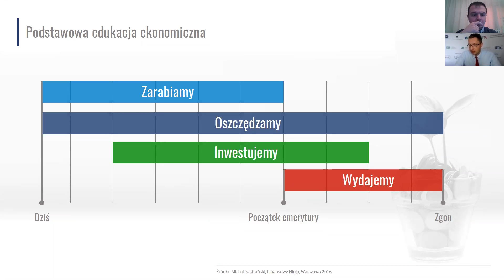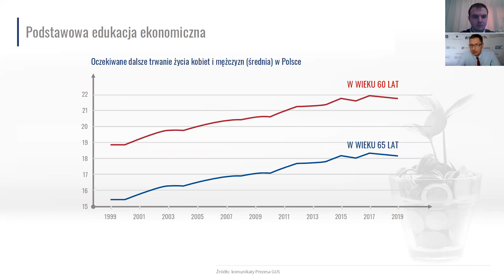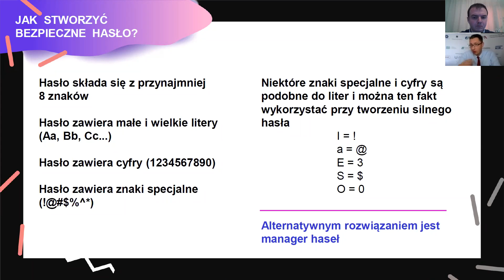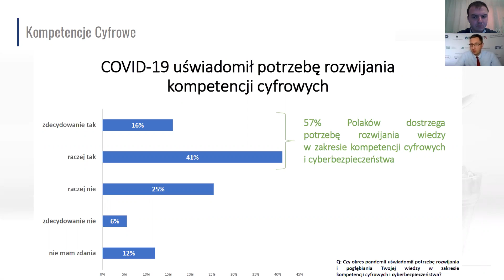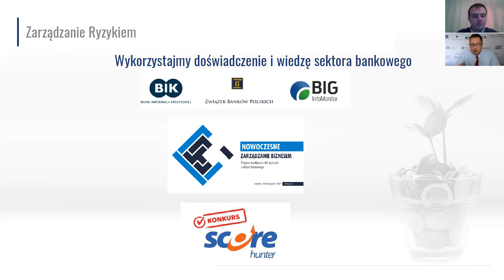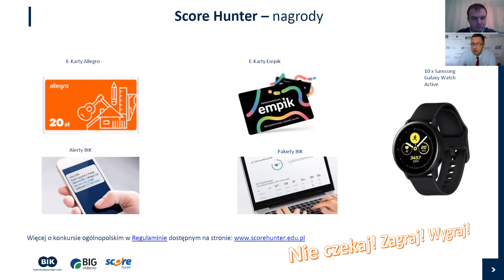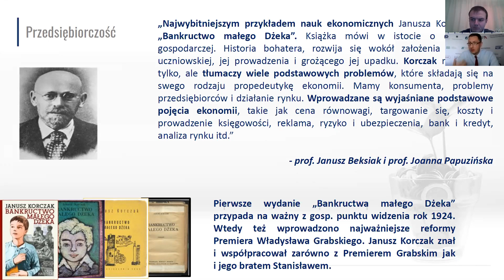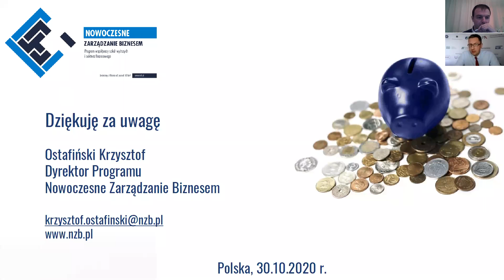Konferencja WFN 30 października 2020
Konferencja Wschodniego Forum Nauki, jaka miała miejsce 30 października 2020 roku. Referat zamykajacy konferencję: Krzysztof Ostafiński, Dyrektor Programu Edukacyjnego "Nowoczesne Zarządzanie Biznesem".

wschodnieforumnauki.pl